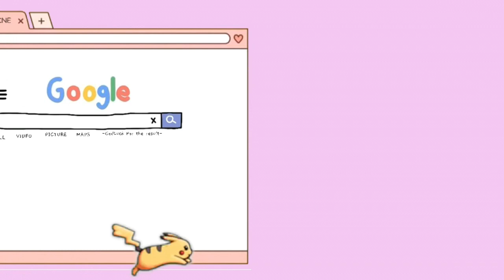BANDINGIN TAS ZARA 700 RIBU VS 70RIBU !!!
Aplikasi Editing :
* Kinemaster PRO
* Wondershare Filmora 9
* Picsart